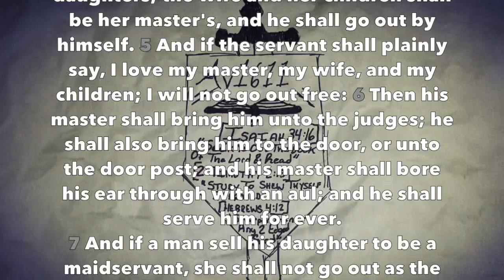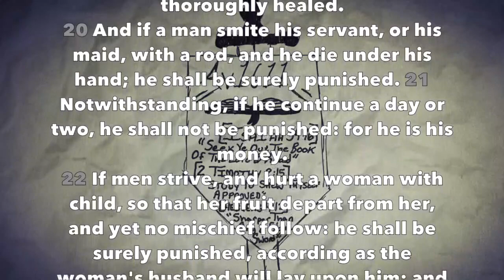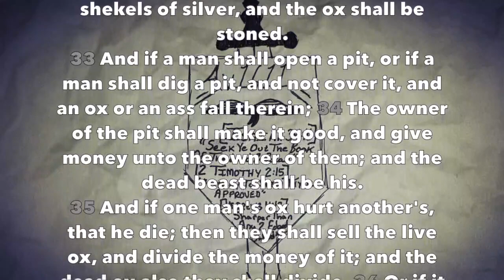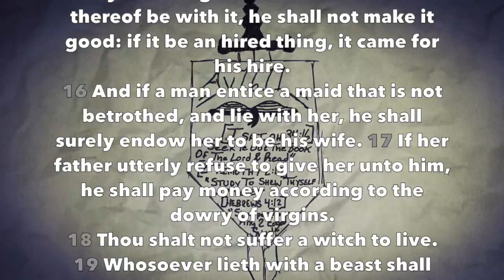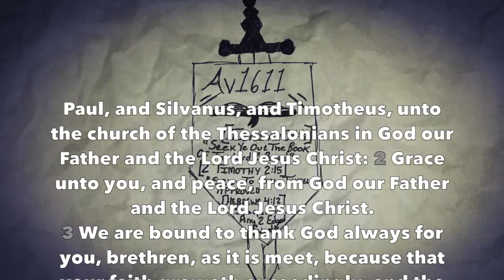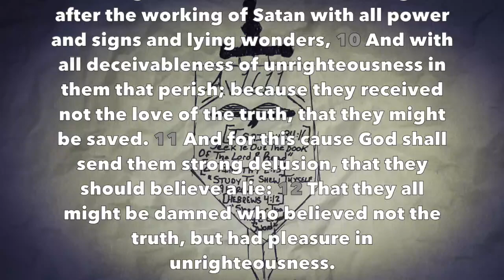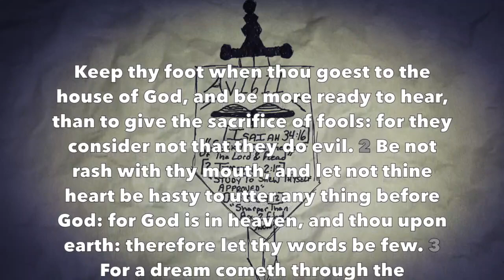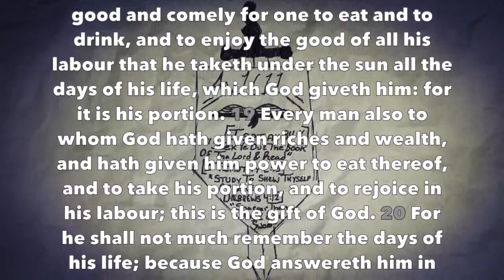Daily Reading #36 (Exo 21-22, 2 Thess 1-2, Ecc 5)